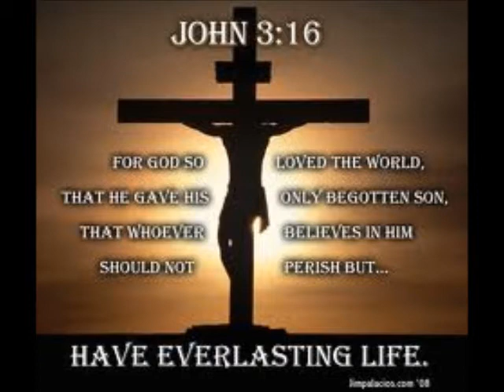MICHAEL CRAIN 1